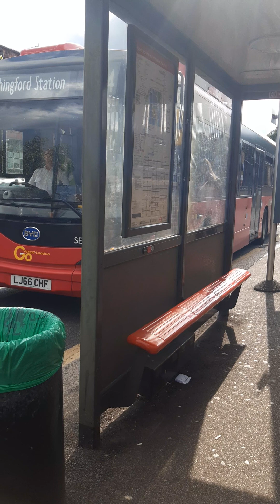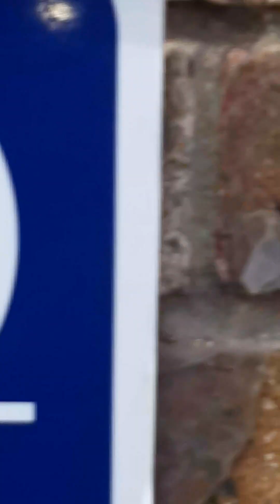Racism is not about colour